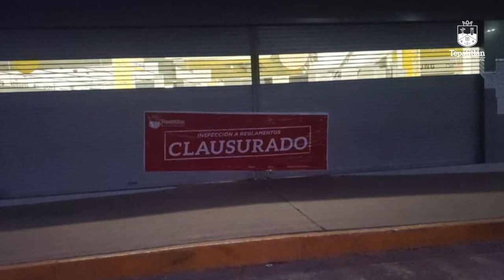2020 04 21 Tepatitlán aplicará las nuevas disposiciones del Gobierno de Jalisco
Ciudadano: en el municipio de Tepatitlán haremos la parte que nos toca para cumplir con las disposiciones federales y estatales entorno a la emergencia sanitaria nacional por el CoronavirusMx COVID19, que son de carácter obligatorio como el uso del cubrebocas, el aislamiento social y la sana distancia para quienes deban ir a trabajar o comprar alimentos.

Se contemplan sanciones a los infractores, personas o comercios, pero confiamos en que no serán necesarias porque tendremos la buena respuesta de la ciudadanía.

Entre todos podremos cuidar de nuestra salud, en especial de los más vulnerables.